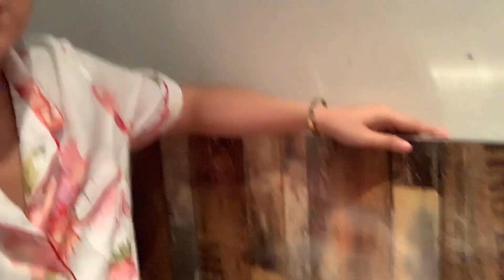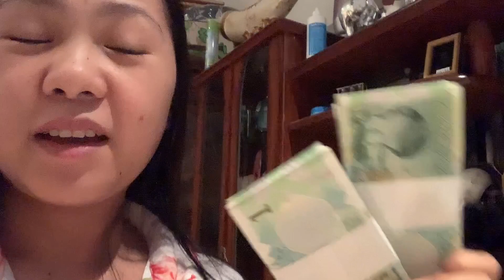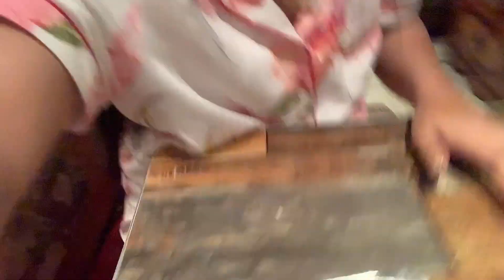MY HUSBAND PUT HENA ON MY HAND | PREPARING FOR THE LAST DAY OF RAMADAN